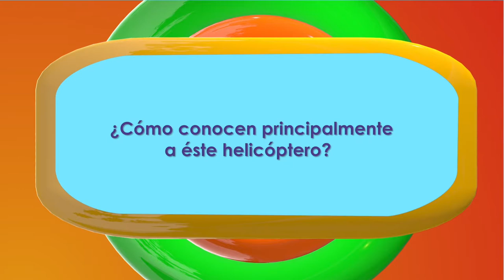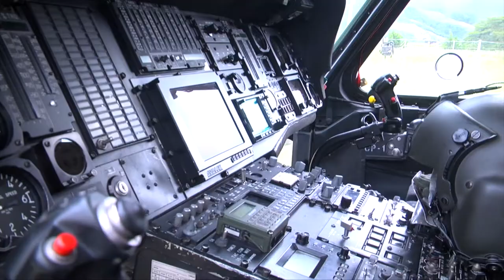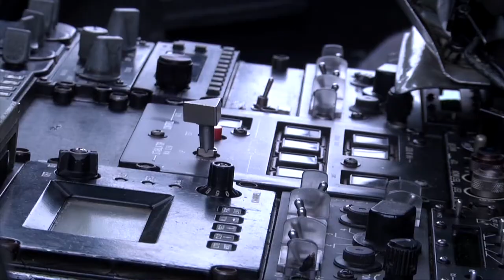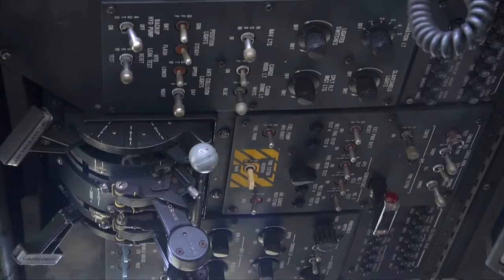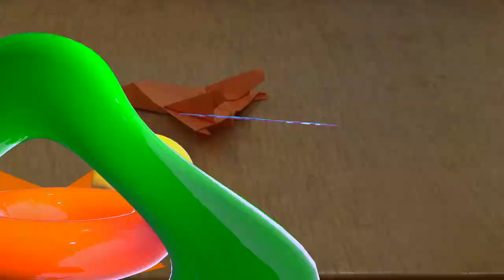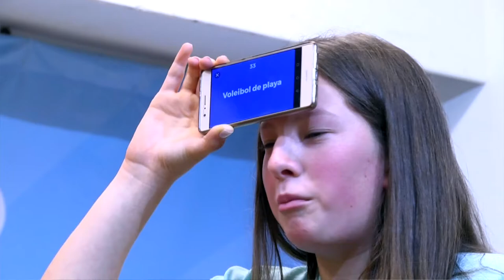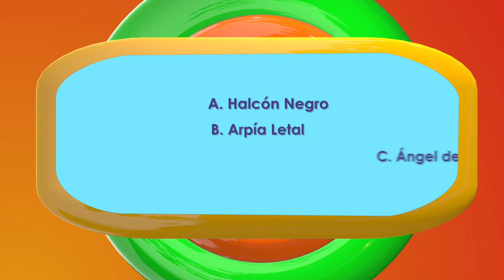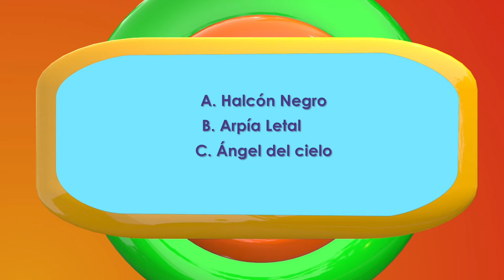Mi Parche Capítulo 09, Temporada 03. VIVIR DE SOLDADO